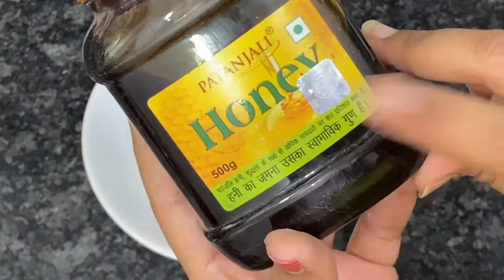Teenager Homemade Face Packटीनएजर के लिए आसान घरेलू फेस पैक Natural face pack specially for teenager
About This Video:
In this Video I am going to share with you all Teenager Homemade face pack

My other Videos which you can watch

Face serum for youthful glowing bright skin or anti ageing, Face Serum, serum, glow serum, oily skin

How To Make Face Scrub At Home | Homemade Face Scrub Recipes | घर पर बनायें फेस स्क्रब

How to get clear, spotless glowing skin by using aloe vera - अलोएवेरा चेहरे पर इस तरह लगाए

~ Love
♥ Hema Shukla ♥